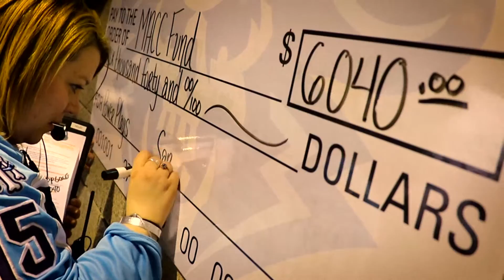Harris Turer, 2016 Boys & Girls Clubs of Greater Milwaukee MVP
A tribute to Milwaukee Admirals Principal Owner Harris Turer, our 2016 MVP.